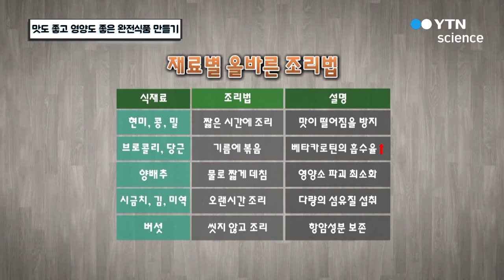맛도 좋고 영양도 좋은 완전식품 만들기 / YTN 사이언스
어떤 음식들을 함께 먹어야 우리 몸이 영양소를 더 잘 흡수할 수 있을까?완전식품을 만들기 위해 재료와 조리법에 대해 알아본다.